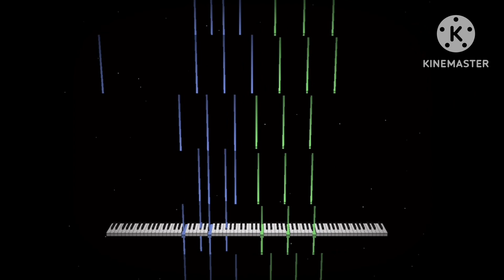(BLACK MIDI) ATAAI 3 - 3.19 Million Notes